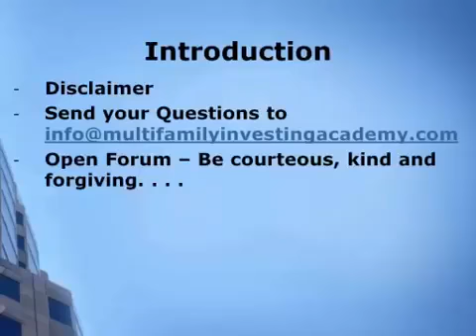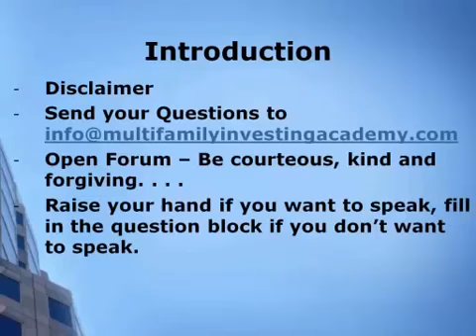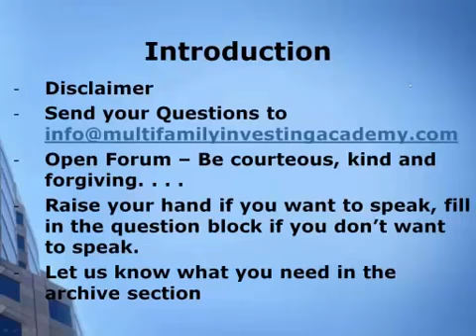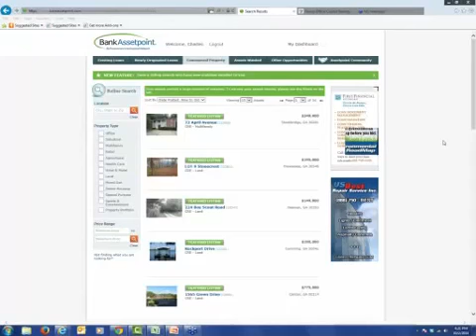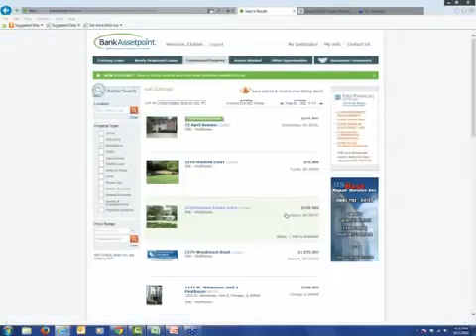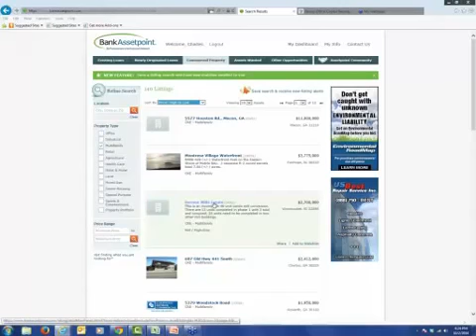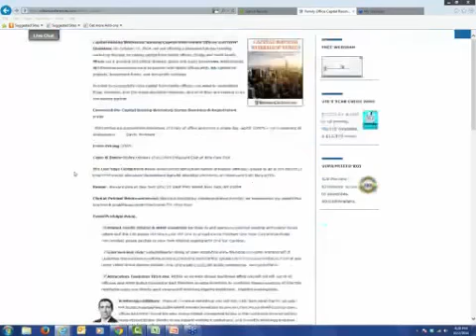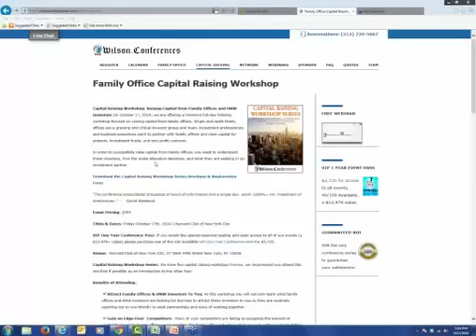Bank Assetpoint & Wilson Conferences MCE Group Coaching Call 9 19 14